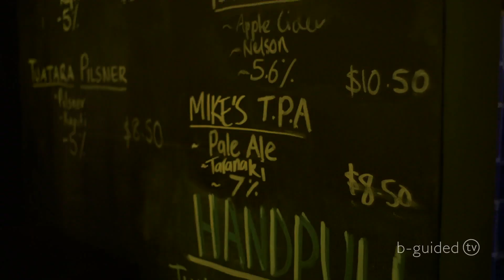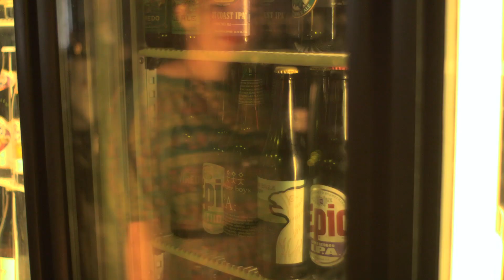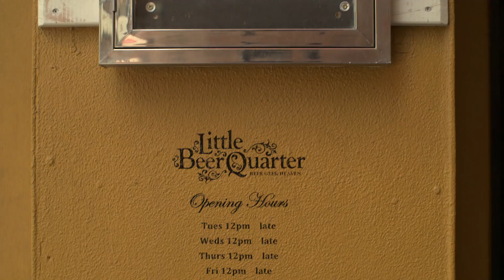LITTLE BEER QUARTER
Host Jeremy Redmore ventures out to beer heaven at The Little Beer Quarter.

Little Beer Quarter is Wellington's beer geek heaven, tucked away in the Edward St precinct. Their beer list features over 100 international and New Zealand bottled beers, with 14 rotating beers on tap including two handpulls; there's a beer, wine or cider to suit everyone. Match your chosen beverage with their seasonal menu.